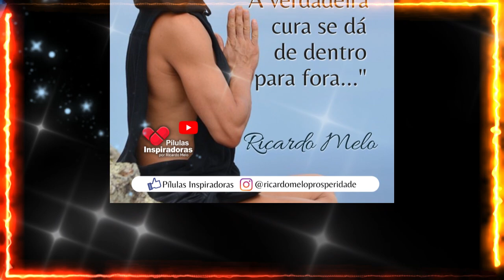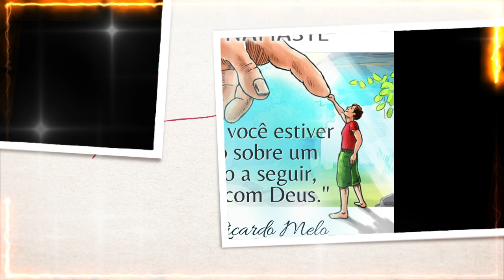Pílulas Inspiradoras - A Atitude que vai mudar sua VIDA completamente em 2024...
A Atitude que vai mudar sua VIDA completamente em 2024...😊